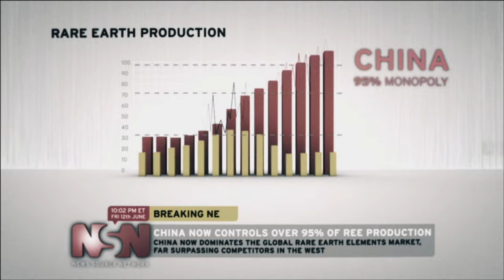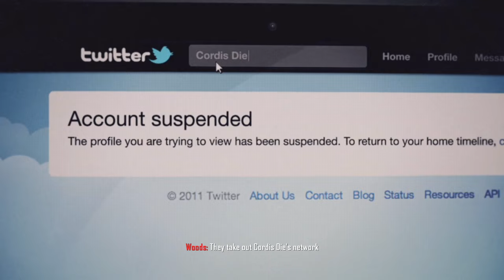Call of Duty: Black Ops 2 [PC] Walkthrough Gameplay - Part 2 - Celerium